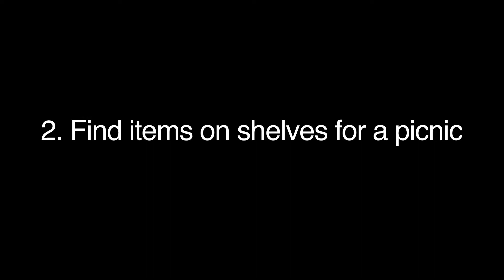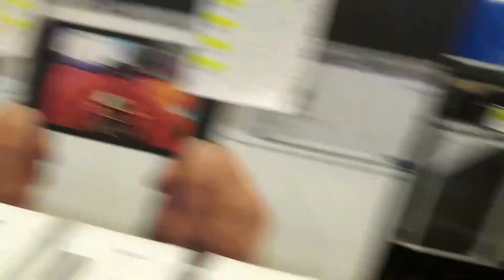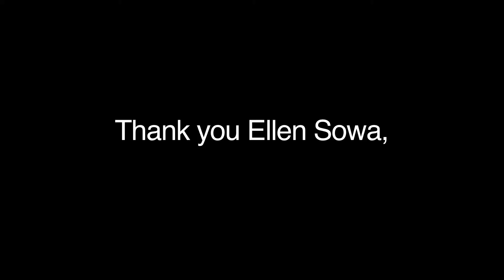picnicinsupermartket.mov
performance art for my web